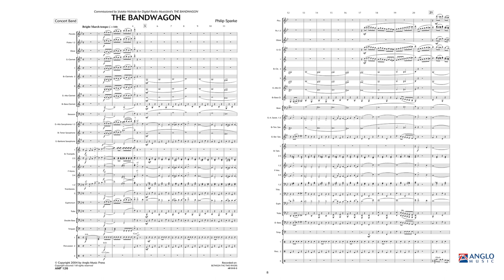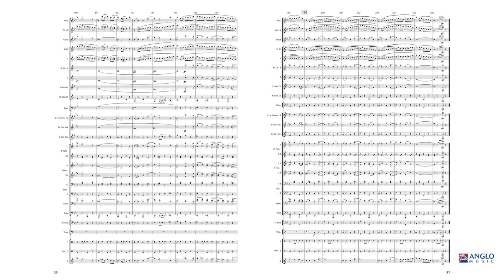The Bandwagon – Philip Sparke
Anglo Music Midway Series Grade 3 – Duration: 02:45

Band director and radio presenter Yutaka Nishida hails from Tokyo and has long been a friend of composer Philip Sparke. As well as conducting bands and teaching, he also presents a weekly two-hour music program, focusing on both brass and concert bands, on the Japanese national radio station, Digital Radio Musicbird.The program is called The Bandwagon and the radio station commissioned Philip Sparke to write a march which could be used as a theme tune for the program. The result is this bright and breezy march in simple ABA form.
AMP 126-010